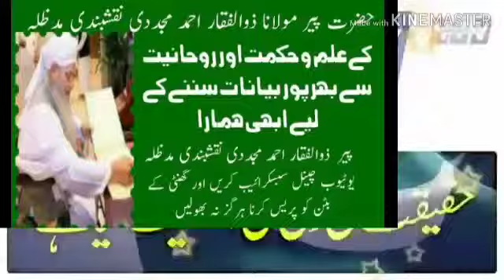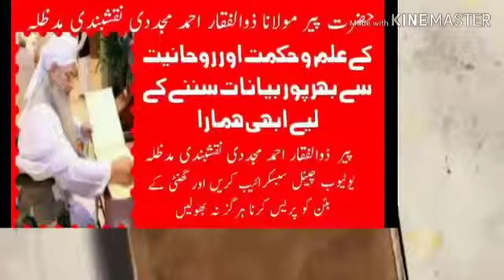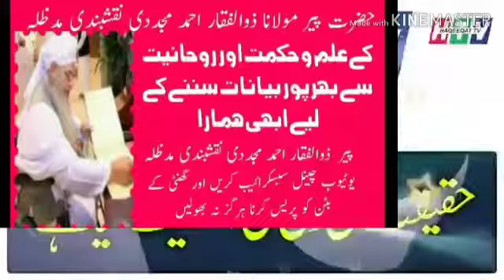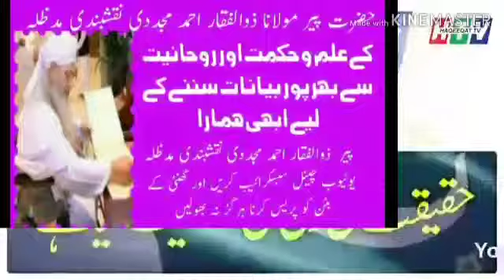35‏ سال تک علاقے کا ایم این اے رہنے والے ایک گنہگار امیر زادے کی موت کا سبق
35‏ سال تک علاقے کا ایم این اے رہنے والے ایک گنہگار امیر زادے کی موت کا سبق آمو.mp4